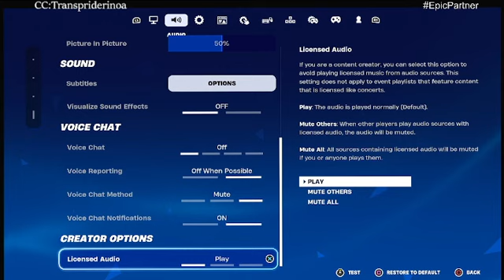Welcome to the underground fortnite / Ranked Grinding /